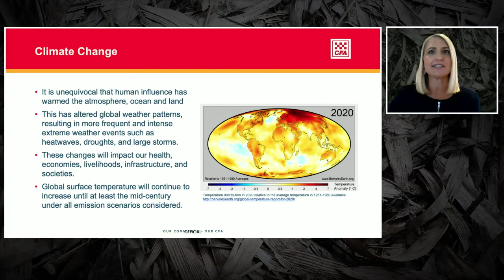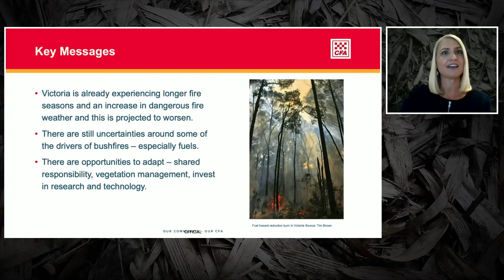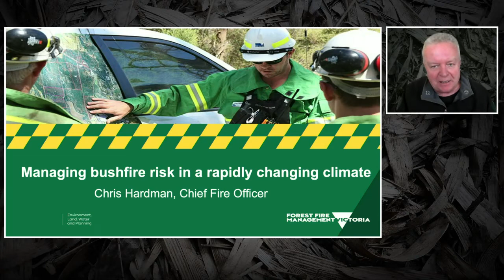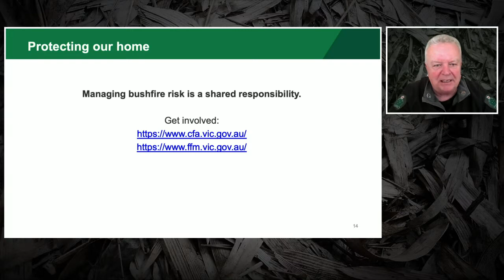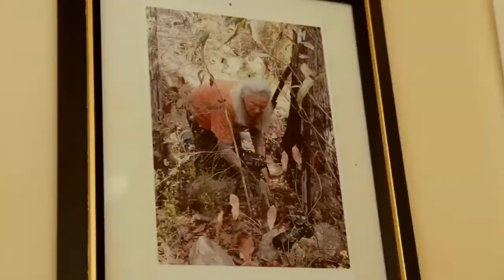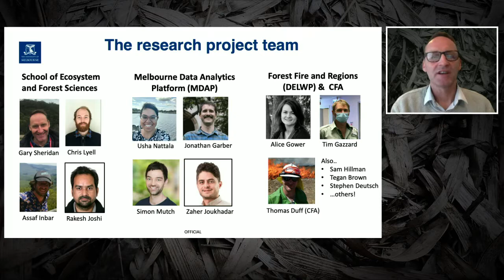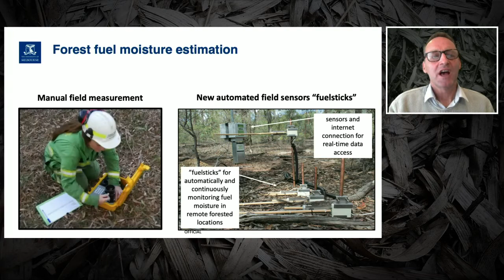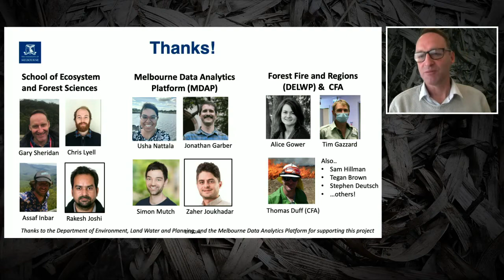Managing Bushfire risk in rapidly changing climate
Forest Fire Management Victoria’s Chief Fire Officer Chris Hardman, Country Fire Authority’s Manager of Research and Development Dr Sarah Harris, Associate Professor Gary Sheridan, Principal Research Fellow in Ecosystems and Forest Sciences at The University of Melbourne, and Lyn Harwood, Mallacoota resident and member of the Victorian Government’s community-based bushfire management program discuss the increasing impact of climate change on bushfire risk during Managing bushfire risk in a changing climate: A conversation with experts.

They discuss research recently published in the International Journal of Wildland Fire which estimates a 50-200% increase in very high and severe fire risk days due to the impacts of climate change and addressed what these findings meant for bushfire risk in Victoria and how to work in partnership with communities to build resilience to bushfires.